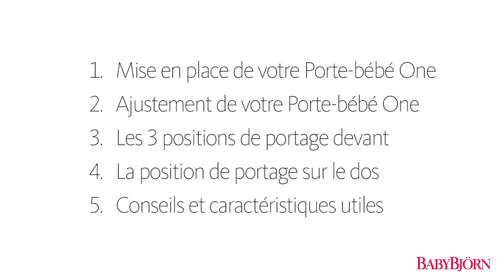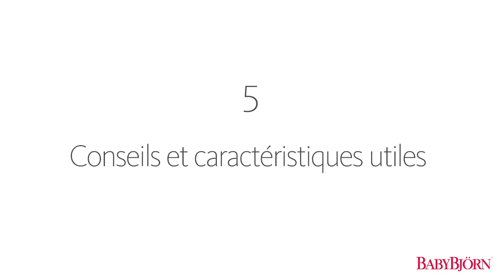Mise en place et ajustement du porte-bebe ONE à 4 positions de portage par BABYBJÖRN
Porte-bébé ONE de BABYBJÖRN
Dès la naissance à 3 ans

Comment utiliser mon porte-bébé multifonctions pour portage devant et dos

1. Mise en place de votre porte-bébé One
2. Ajustement de votre porte-bébé One
3. Les 3 positions de portage devant
4. La position de portage sur le dos
5. Conseils et caractéristiques utiles

Pas de substances dangereuses et allergènes